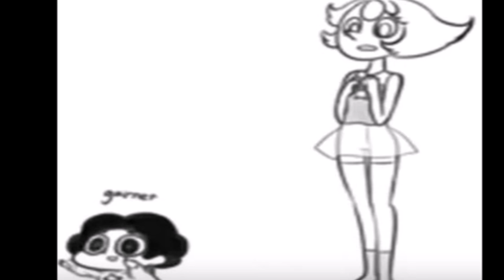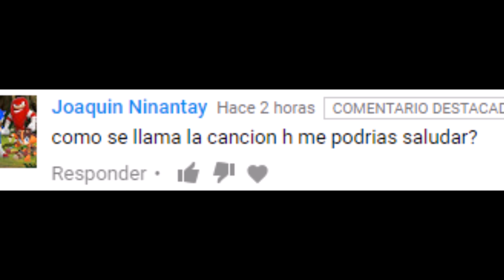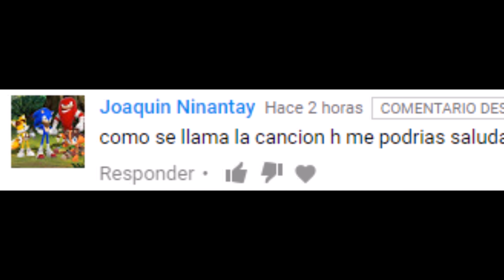Steven Universe - comic Steven the Gem Baby